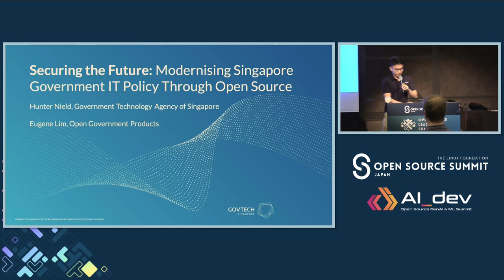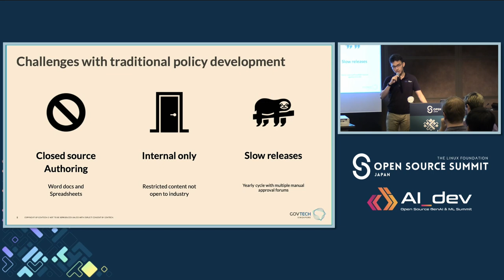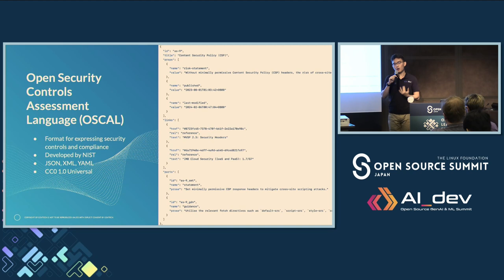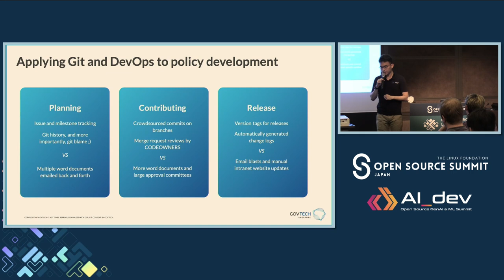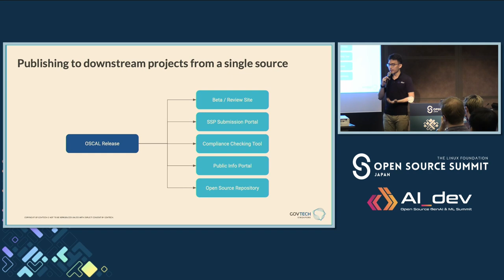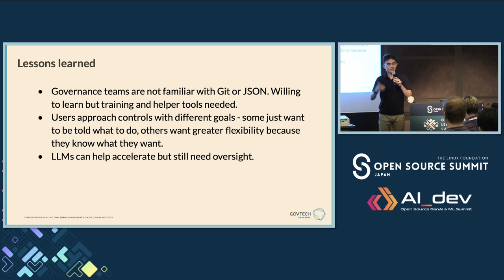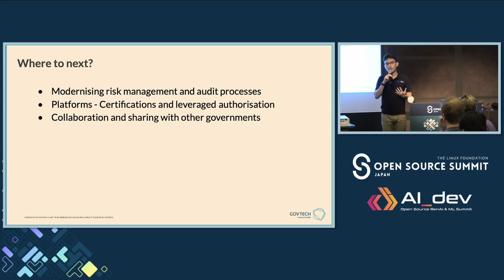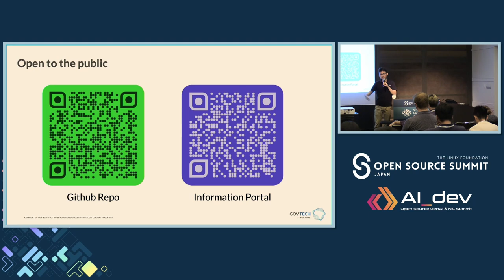Securing the Future: Modernising Singapore Government IT Policy Throug...- Hunter Nield & Eugene Lim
Securing the Future: Modernising Singapore Government IT Policy Through Open Source - Hunter Nield, Government Technology Agency of Singapore & Eugene Lim, Open Government Products

In this session, we explore the Singapore Government's approach to modernising its security standards and policy development. By leveraging open formats such as OSCAL, open source tools, and integrating DevOps practices, Singapore is streamlining its cybersecurity governance, making it more lean, efficient and robust. Attendees will learn about the implementation of these technologies, the adoption of DevOps for policy development, and the benefits for government agencies. Join us to discover upcoming plans of compliance automation and security testing to further improve security and resiliency for public services.